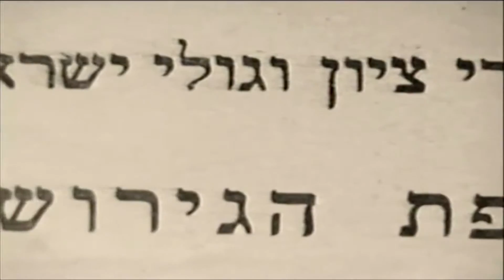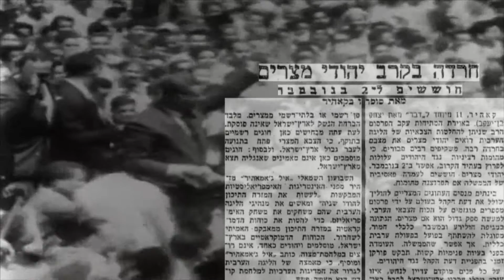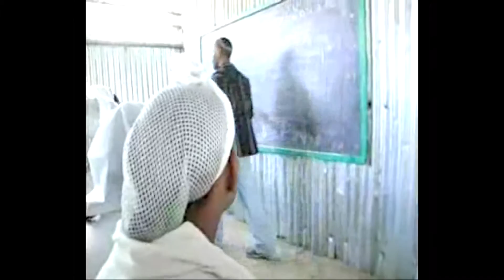טקס ממלכתי להוקרת אסירי ציון 2016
טקס ממלכתי להוקרת אסירי ציון - בנייני האומה 2016